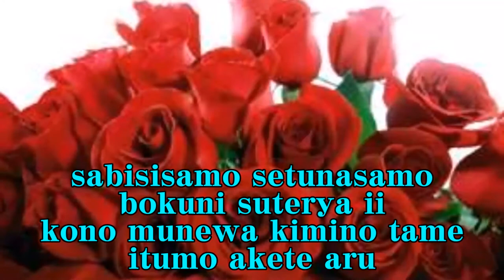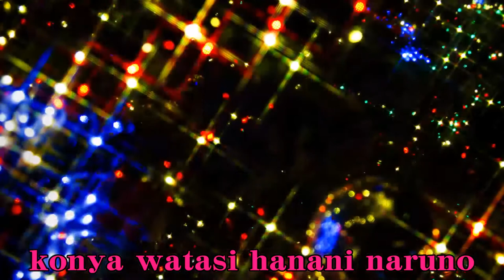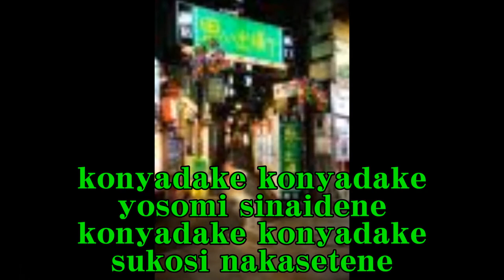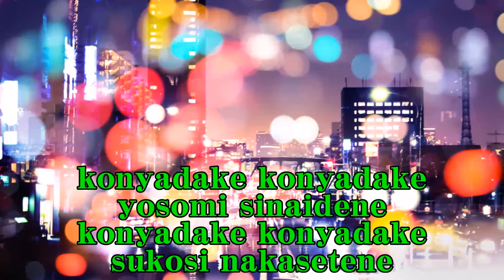エル・クンパンチェロ 平岡千佳＆小田純平 Cover El Cumbanchero Hiraoka Chika & Oda Junpei